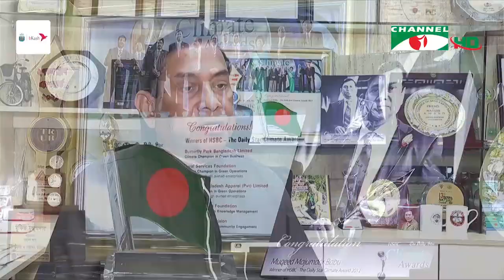জীববৈচিত্র্য সংরক্ষণে সরকার পদক্ষেপ নিয়েছে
দেশের জীববৈচিত্র্য সংরক্ষণে সার্বিক পদক্ষেপ নিয়ে সরকার কাজ করে যাচ্ছে। এ বিষয়ে জাতীয় ও আন্তর্জাতিক অঙ্গীকার বাস্তবায়নে নানা পরিকল্পনা নেওয়া হয়েছে বলেও জানিয়েছেন নীতিনির্ধারকরা। বিশ্ব জীববৈচিত্র্য দিবসকে সামনে রেখে এসব পরিকল্পনা বাস্তবায়নে সরকারের পাশাপাশি বেসরকারি পর্যায়েরও সবাইকে এগিয়ে আসার আহ্বান জানিয়েছেন বিশিষ্টজনরা। সেই সাথে জীববৈচিত্র্য রক্ষায় জনসচেতনতার পাশাপাশি আইনের কঠোর প্রয়োগের তাগিদ দিয়েছেন তারা। আলীম আল রাজীর রিপোর্ট।

worldwide.